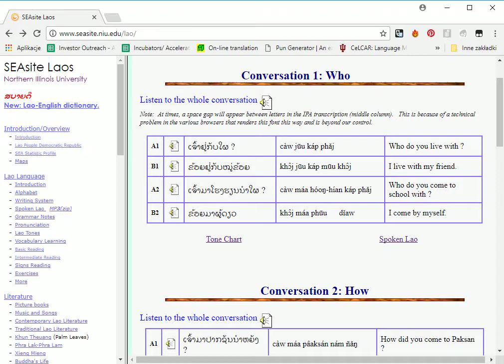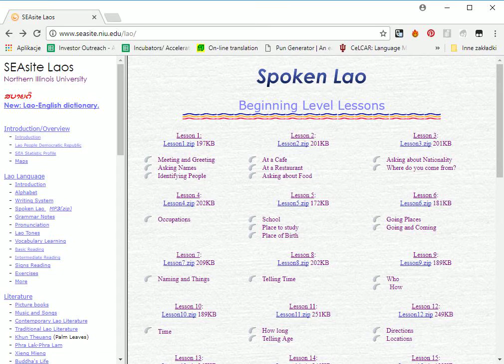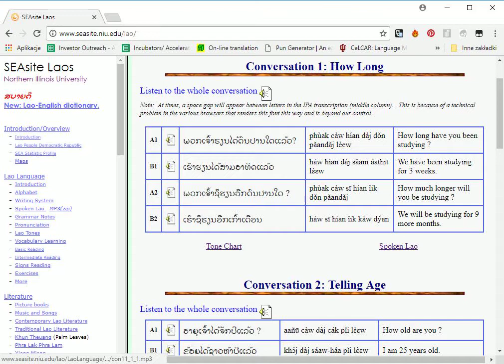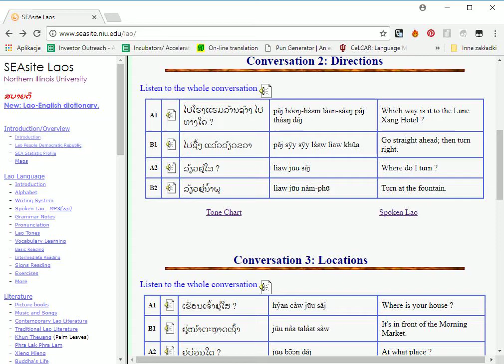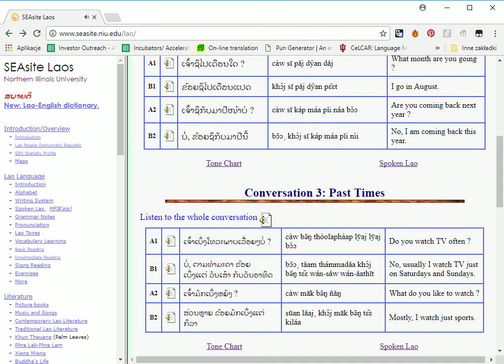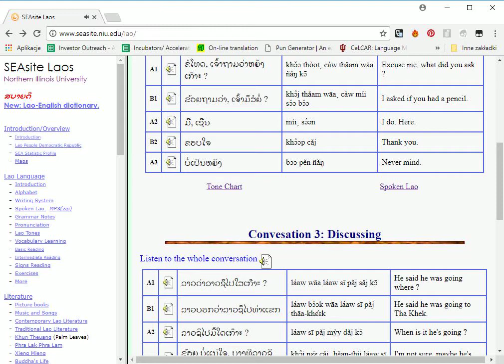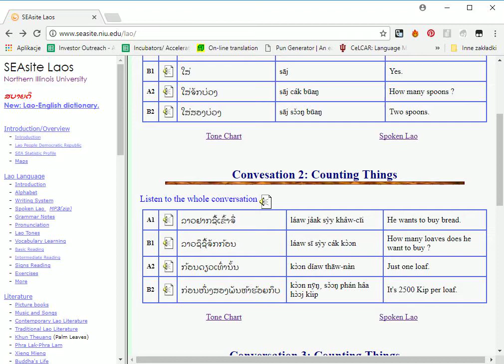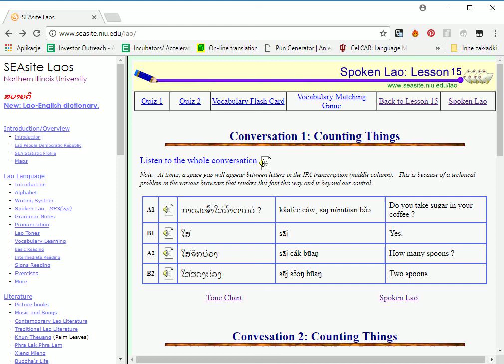100 SUBSCRIBER SPECIAL!!! - Learning Lao Ep. 9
In which I show the true side of my language learning through struggling and all that fun stuff. New episodes of Lao to come!

Let me know how I did in the comments!